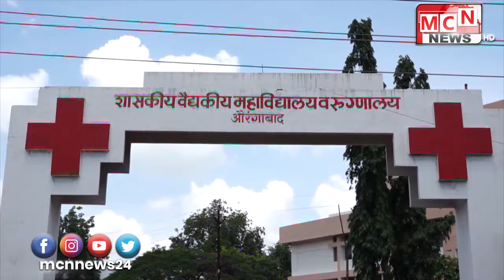जिल्ह्यातील 127 रुग्णांचे अहवाल आज दुपारी पॉझिटिव्ह सकारात्मक आले त्यामुळे आतापर्यंत 9571 कोरोनाबाध